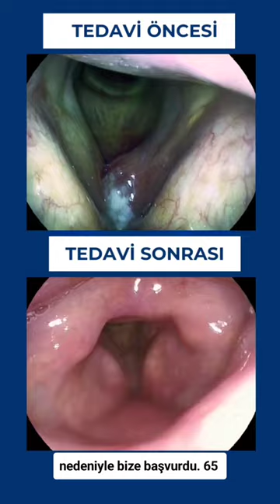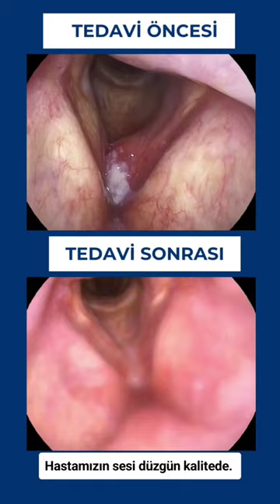Ses Teli Kanseri | Öncesi ve Sonrası | Prof. Dr. Haldun Oğuz